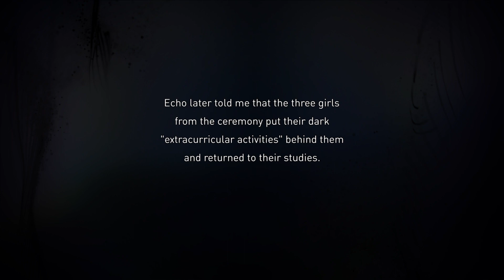GRAVITY RUSH 2 - Forbidden Games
Kat goes to school